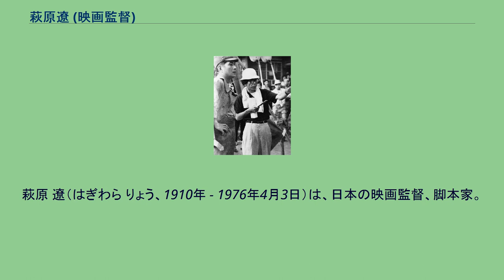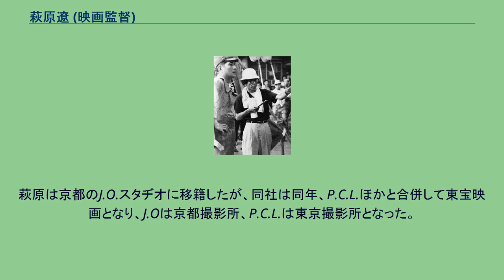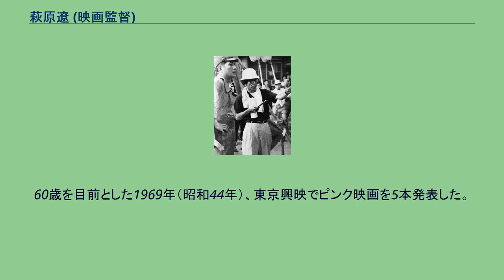萩原遼 (映画監督)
萩原 遼（はぎわら りょう、1910年 - 1976年4月3日）は、日本の映画監督、脚本家。
第二次世界大戦前の京都にかつて存在した脚本家集団「鳴滝組」に最年少で参加、映画史に名を残す。
戦後は東映京都のプログラムピクチャーの名手として知られる。
本名-陣蔵（-じんぞう）。
1910年（明治43年）、大阪市西区（現在の同区堀江あたり）に生まれる。
のちの映画監督の萩原章は3歳下の弟である。
1928年（昭和3年）、当時日本の租借地だった遼東半島先端部の都市大連に日本が建てた旧制関東州立大連第一中学校（現在同地には大連理工大学の一部がある）を卒業、当時の同級生に脚本家高岩肇がいた。
1930年（昭和5年）、20歳のころ、京都・御室のマキノ・プロダクションに入社する。
当時の同社は前年の牧野省三の死後の小笹正人撮影所長・マキノ雅弘撮影部長による新体制で困窮している時期であった。
同社は同年12月に解散、萩原はその後、23歳のころに、1934年（昭和9年）に日活京都撮影所に入社した。
同年、助監督として師事した1歳上の師匠・映画監督の山中貞雄とともに、脚本家の八尋不二、三村伸太郎、藤井滋司、監督の滝沢英輔、稲垣浩、鈴木桃作による脚本集団「鳴滝組」に参加、共同ペンネーム「梶原金八」として執筆を開始する。
サイレント映画からトーキーへの移行期であった。
1935年（昭和10年）、三村脚本・山中監督による3本目のトーキー『丹下左膳余話 百萬両の壺』のチーフ助監督につき、三村脚本・山中の稲垣との共同監督による次作『関の弥太ッぺ』の脚本潤色作業に「梶原金八」のメンバーとして参加する。
同作のヒットにより謎の新進脚本家「梶原金八」は勇名を馳せる。
1936年（昭和11年）、26歳のころ、山中原作・萩原脚本によるトーキー『お茶づけ侍』で監督としてデビュー、同作は同年7月1日に公開された。
すぐに片岡千恵蔵に注目され、日活と配給提携をしていた片岡千恵蔵プロダクションで、梶原金八オリジナル脚本による『荒木又右衛門』を監督、さらに翌1937年（昭和12年）の正月第2弾『修羅山彦 前篇』、つづいて翌2月公開の『修羅山彦 後篇』を同プロダクションで監督する。
師匠の山中は、そのころすでに上京の決意をしており、同年3月19日公開の『森の石松』を最後に、すでに滝沢のいる東京のP.C.L.映画製作所に転じた。
東京に移った山中は同年、『人情紙風船』を撮り、同作が公開されたのと同じ8月25日に召集令状が届き、東京から戦地に赴いた。
萩原は京都のJ.O.スタヂオに移籍したが、同社は同年、P.C.L.ほかと合併して東宝映画となり、J.Oは京都撮影所、P.C.L.は東京撮影所となった。
京都撮影所で『日本一の殿様』、翌1938年（昭和13年）春には三村の脚本による『浮世小路』を監督し、さらに山中のいたはずの東京撮影所に呼ばれ、大河内伝次郎主演の『清水の次郎長』を監督した。
同作は9月17日に公開された。
やがて恩師山中の突然の訃報が入る。
山中の戦死したとされる日は、同作の公開されたのと同じ「昭和13年9月17日」であった。
山中の死の翌年、8本目の監督作『その前夜』を京都撮影所で撮る。
同作の原案は山中の遺稿『三條木屋町』であり、脚本には「梶原金八」とクレジットされた。
山中の遺作『人情紙風船』の武山政信が製作を手がけた同作は山中が撮るはずの作品であったというが、追悼作品となった。
1939年（昭和14年）10月21日に公開された同作は、「鳴滝組」の最後の作品であり、萩原の戦前の代表作であると言われている。
萩原の次回作、9本目の監督作はふたたび東京撮影所に呼ばれて撮った、大河内主演の『新篇 丹下左膳 恋車の巻』であった。
同作は東宝の1940年（昭和15年）正月第2弾として公開されたが、「丹下左膳」は大河内のもっとも得意とする役であり、山中版「左膳」は、萩原がチーフ助監督についたものである。
以降、第二次世界大戦の終戦までの5年間に、萩原は5本しか作品を発表していない。
戦後第1作は1946年（昭和21年）の長谷川一夫主演『霧の夜ばなし』、翌1947年（昭和22年）には、東宝争議の前に結成された新東宝に参加、三村脚本・大河内主演の『大江戸の鬼』、藤田進・浦辺粂子主演の『恋する妻』を監督した。
京都に戻り、194...